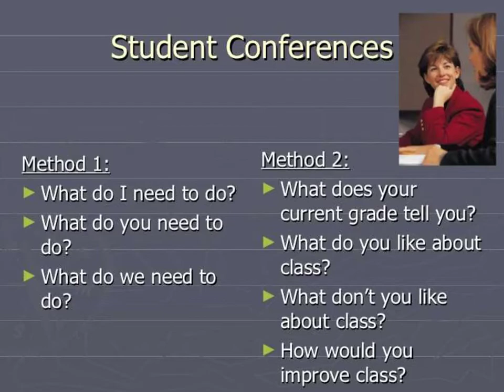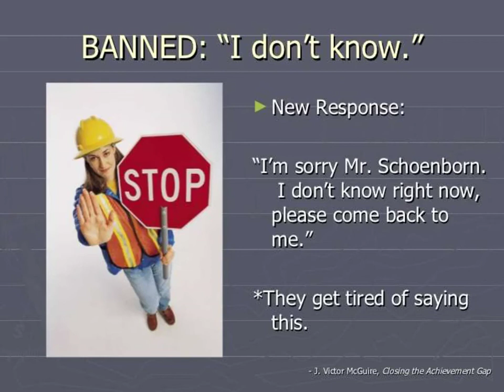Intervention and Remediation Strategies for Students at Risk of Failure